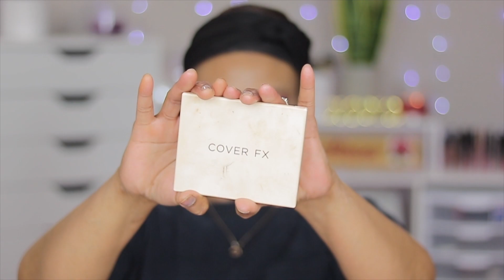COLORFUL EYESHADOW TUTORIAL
Hi guys in today's video I will be doing a half cut crease colorful eye look.
The lashes I am wearing

💕   MY FILMING EQUIPMENTS:
✦ String Fairy Lights .
✦Comica Video Microphone..
✦Canon T6i camera..
✦Canon EF 50mm f/1.8 STM lens...